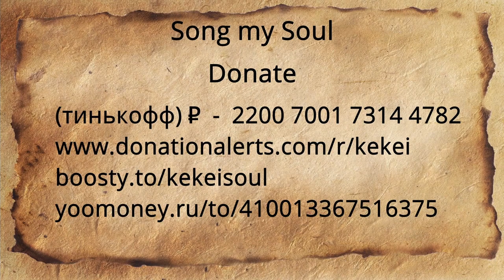Horizon Forbidden West (music part 3)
Поддержать меня.